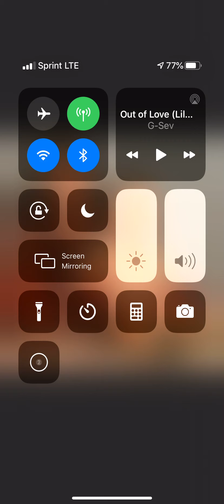OUT OF LOVE (Lil Wayne"How To Love" Cover)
cover for Lil Wayne "how to love" song. enjoy.